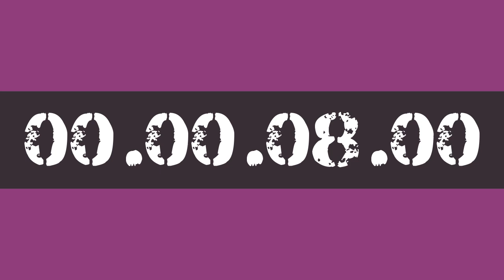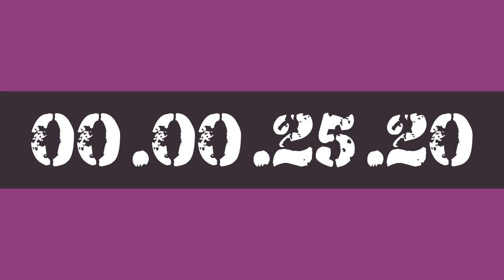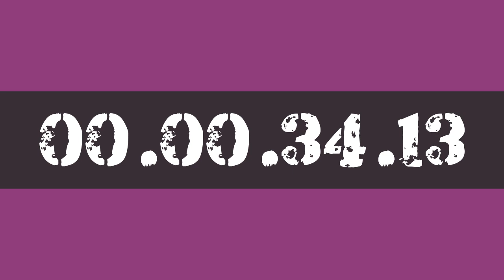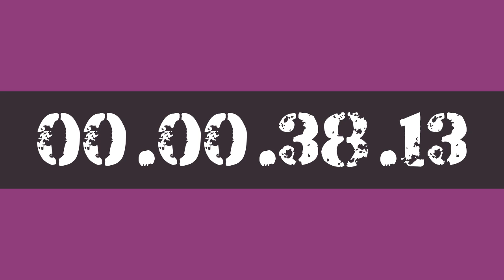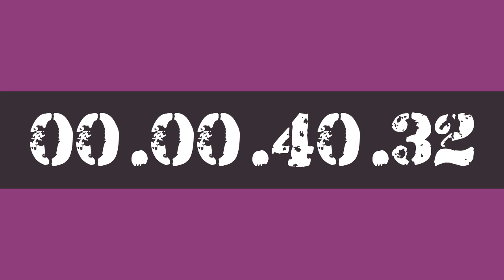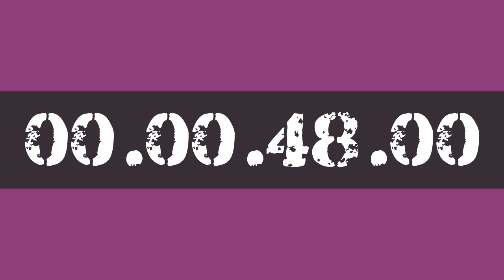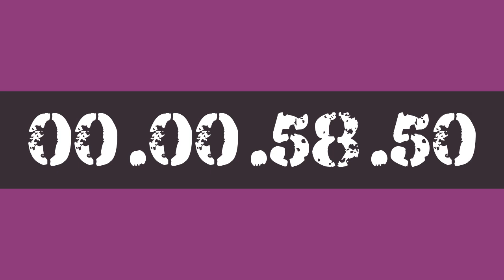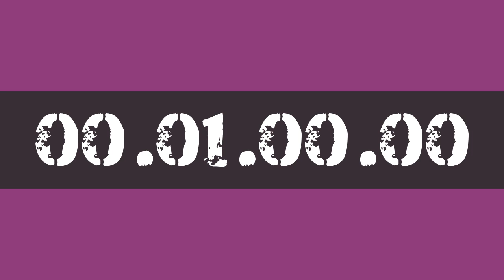1 HOUR STUDY WORK TIMER HOURLY REMINDER BY AK47 FOR 10X PRODUCTIVITY